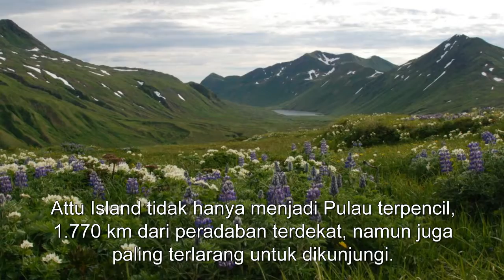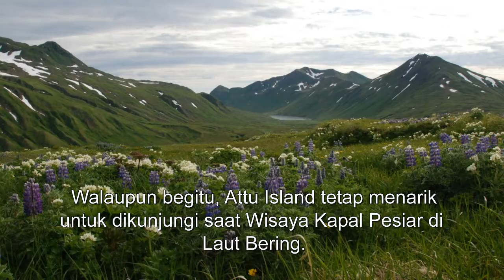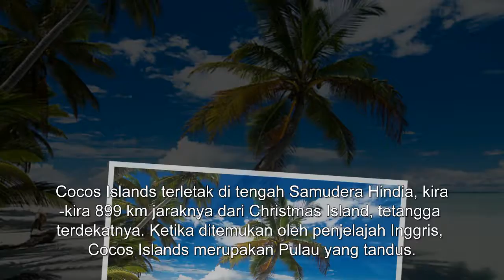5 Pulau Paling Terpencil di Dunia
5 Pulau Paling Terpencil di Dunia

Jika menonton film Castaway yang dibintangi Tom Hanks, terbayang rasanya tersesat di pulau terpencil. Tapi, memang ada pulau terpencil di dunia yang indah dan bisa dikunjungi.
Tentunya Anda dapat melakukan apapun yang Anda inginkan di pulau terpencil. Tidak ada orang, hanya pohon kelapa, dan pasir putih yang masih perawan. Berikut ini 5 Pulau paling terpencil di Dunia